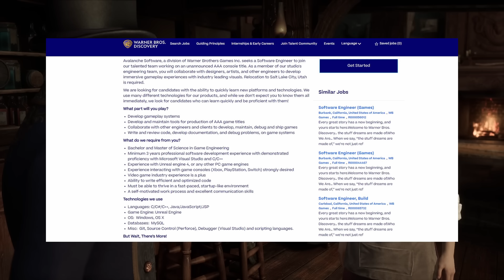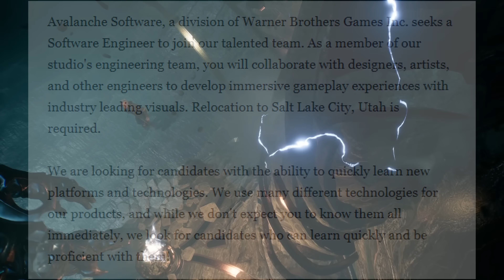Hogwarts Legacy Just Got BAD NEWS…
Hogwarts Legacy Just Got BAD NEWS… We just got some Bad News to discuss for Hogwarts Legacy, Will we get DLC, are the sights set on Hogwarts Legacy sequel, Along with that we talk story theories, possible locations for the sequel, Companions, Morality/Reputation System, and more! Tune in to learn everything we know about the future of Hogwarts Legacy...

Welcome to this video where we will explore the exciting world of Hogwarts Legacy 2. Join us as we delve into various aspects, such as the possibility of DLC, the anticipated sequel to Hogwarts Legacy, intriguing story theories, potential new locations, companions, the Morality/Reputation System, and much more!

00:00 Intro
00:29 Hogwarts Legacy 2 is Happening...
03:01 Story & Location Teaser/Theories
05:45 Events & Companions
06:54 Morality/Reputation Leaks
07:51 Release Date Sooner Than Expected?
08:41 Outro